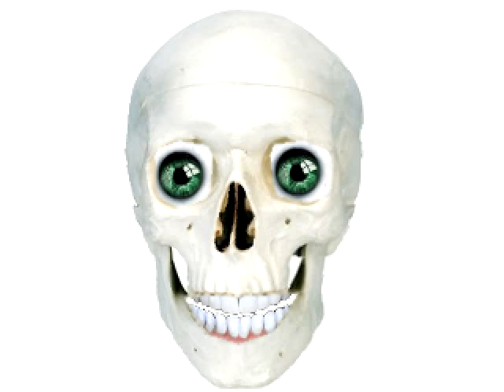MMMMMMMM LAPTOP EFFECTS!!!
mustace+laptop=funn :DDD